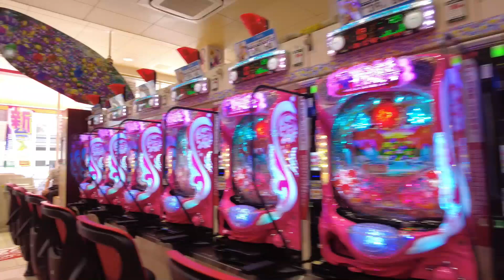Unbehauns WorldsTour - Kyushu